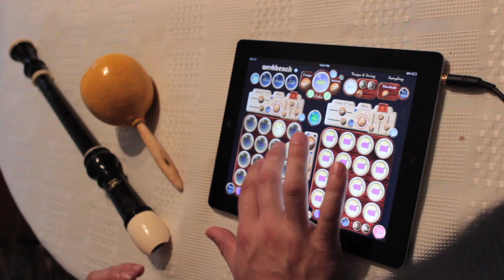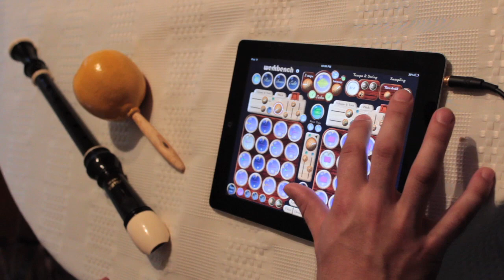WerkBench Downtempo Session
Werkbench 2.0 is now available for the iPad in the app store

WerkBench lets you turn any sounds into amazing rhythms. Try instruments, toys, or whatever you have laying around the house. You will have a blast.

In this video I use a recorder, maraca, and my hands to make a chilled-out track in real-time.